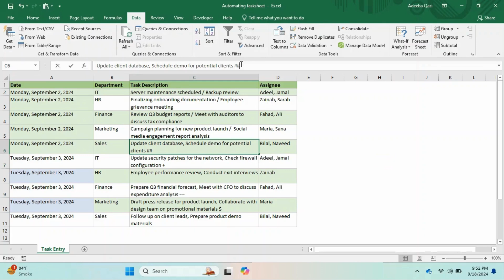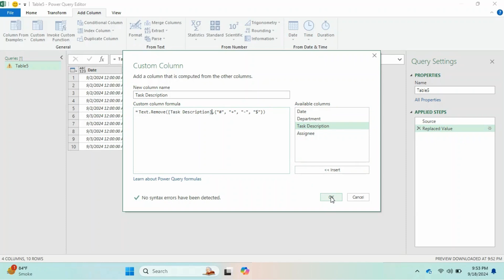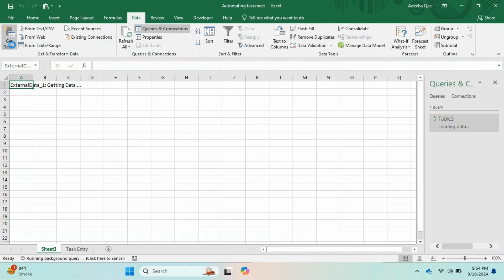How to Replace Unwanted Characters in Power Query?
In this advance excel tutorial, we’ll show you how to quickly clean messy data in Excel using Power Query! 🚀 Learn how to replace unwanted characters in power query like slashes (/) with commas (,) and remove other unwanted characters such as #, +, -, and $ — in this power query tutorial.

In this excel tutorial, you’ll learn how to simplify your workflow by loading data into Power Query tutorial and remove unwanted characters in power query it up with ease. We’ll guide you through replacing specific characters, such as slashes (/) with commas (,) and show you how to efficiently remove multiple unwanted symbols like #, +, -, and $ using the powerful Text. Remove function. Additionally, you’ll learn how to refine your data by removing unnecessary columns and detecting data types, ensuring a polished and seamless dataset. Learn how to remover unwanted characters in power query using excel. Clean data leads to better analysis, and this step-by-step guide will help you take your Power Query skills to the next level! 📢

🚀 Start learning today and explore our full Advanced Excel Training Program for hands-on, practical knowledge that transforms your workflow

🔔 New to Global Data 365? We’d love to have you on board!

Got questions or suggestions? Drop them in the comments below!